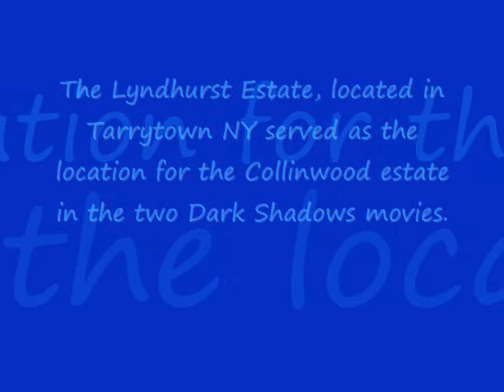Lyndhurst Mansion 3 22 09 0001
Slideshow from the grounds while I was visiting NY recently